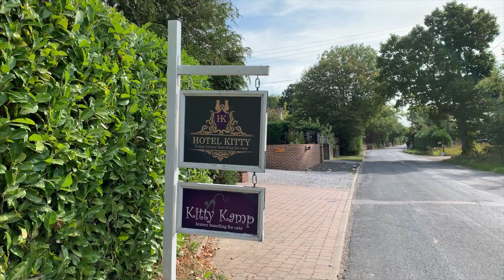Hotel Kitty 5 Star Premium Cat Hotel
Hotelkitty is a 5 Star Premium Luxury Cat hotel based is 3 acres of Kent countryside.
Animal lovers Darren & Natalie Songhurst opened Hotelkitty in 2016 to provide luxury accomdation for cats.